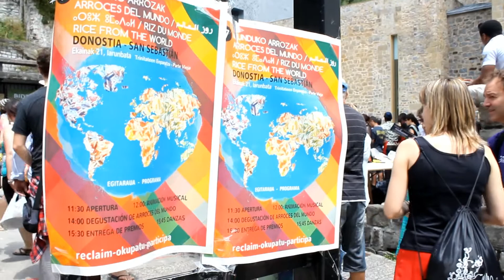Munduko arrozak 2014 Arroces del mundo